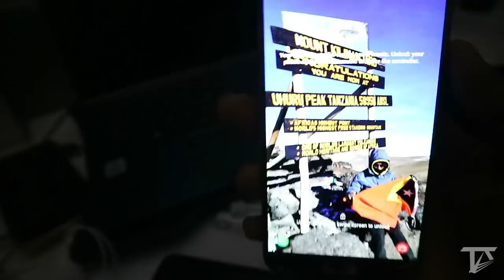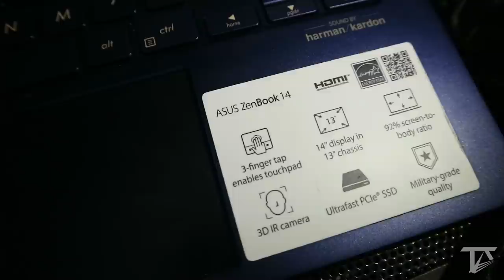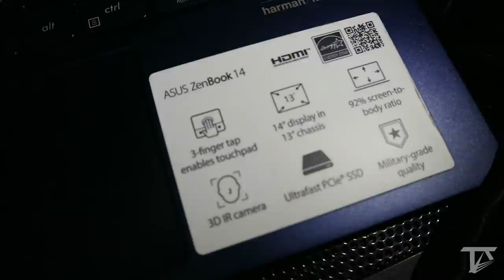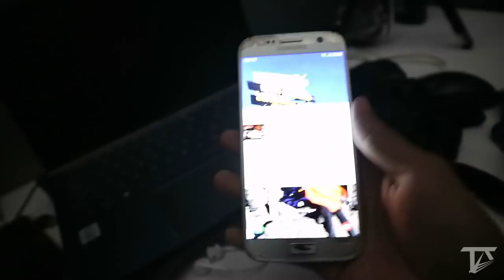LET MY BESTIE DOES MY ROOMTOUR_ Albe toba mos oin at pah hahahahah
This is Herman guyssss, he is my best friends
We always do stupid things together yal
hope yall enjoy this video guys.